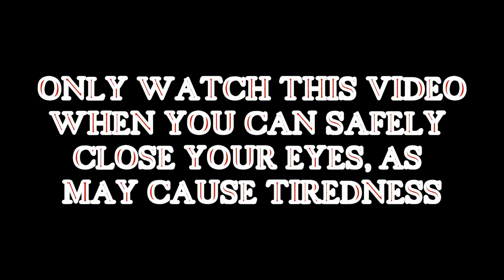(Old video) #107 "LIVE with Guest Sebastian" - Let me bore you to sleep (6th March 2019)